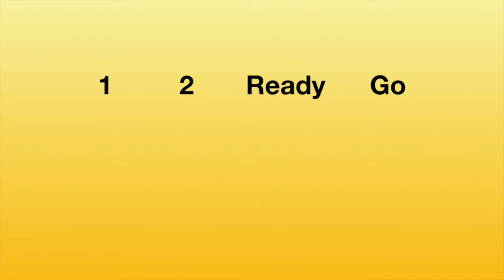Rhythm Challenge 1